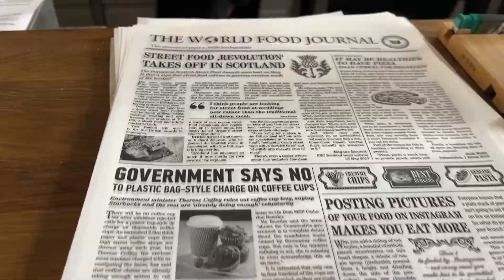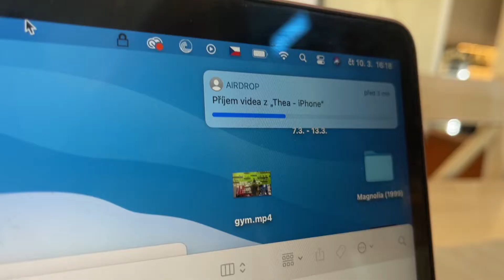Jak vypadá můj den?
Mám zase začít natáčet vlogy i na YouTube?